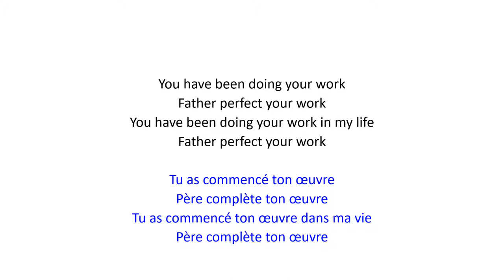You Have Been Doing Your Work | Tu as commencé ton œuvre - Christian Bilingual Song 45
English :

You have been doing your work
Father perfect your work
You have been doing your work in my life

Français :

Tu as commencé ton œuvre
Père complète ton œuvre
Tu as commencé ton œuvre dans ma vie